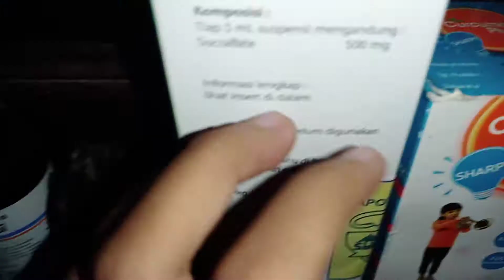Room tour part 3